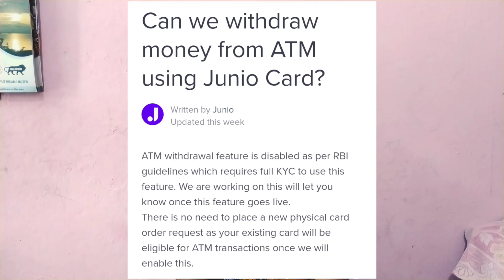junio card atm test. junio card in atm. junio card new upi feature. junio app upi